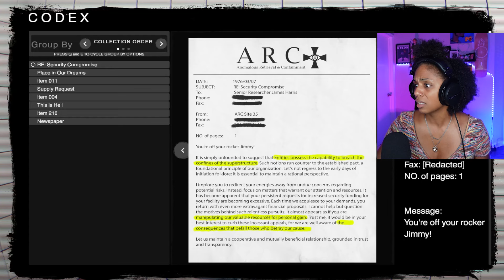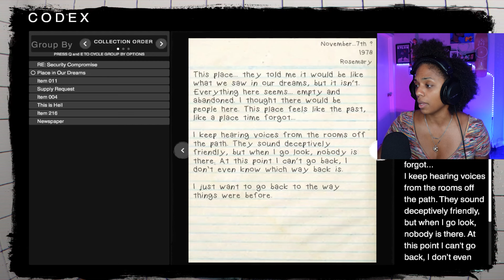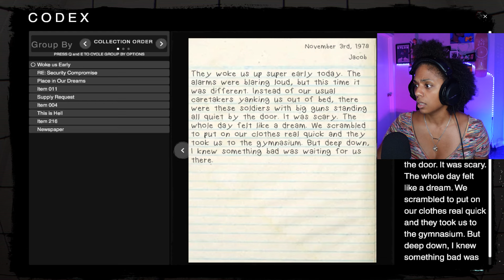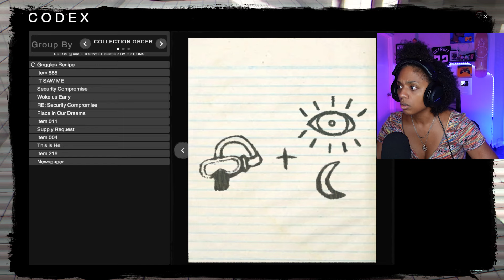If you move, you're DEAD - The Classrooms [part 3]